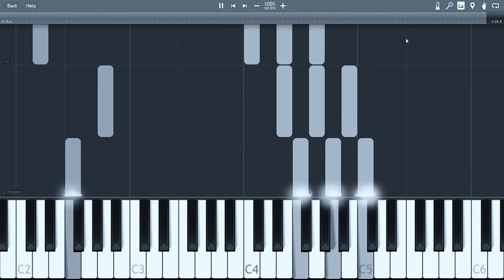BACK AT ONE by Brian McKnight